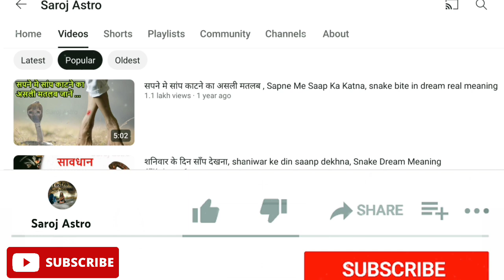सपने में कौवा और कोयल एक साथ देखना अकल्पनीय संकेत sapne me koyal dekhna, sapne mein kauwa dekhna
seeing koyal and crow in dream ,
dream about crow and koyal ,
sapne mein koyal dekhna ,
sapne mein kauwa dekhna ,
sapne mein koyal dikhai dena ,
dreaming in crow,